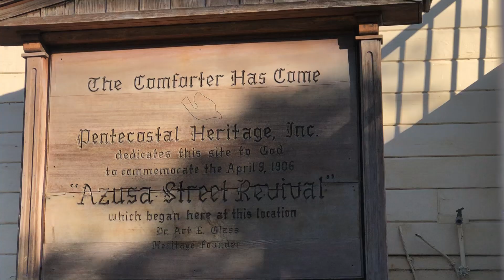Bonnie Brea House